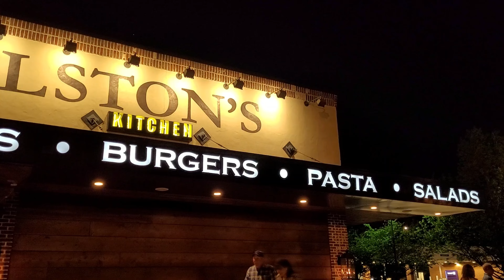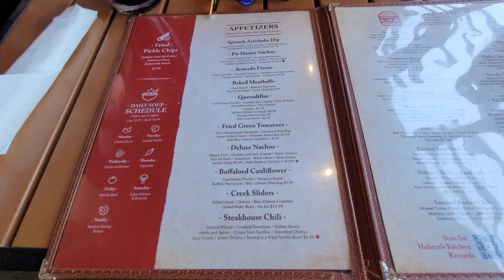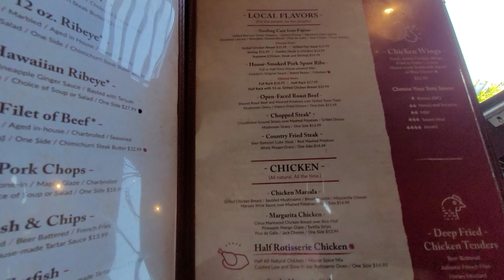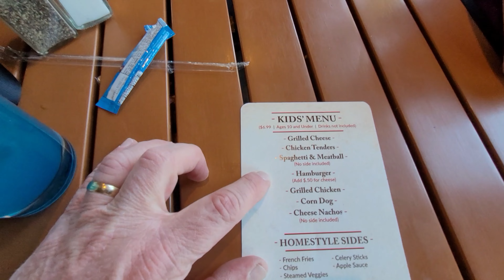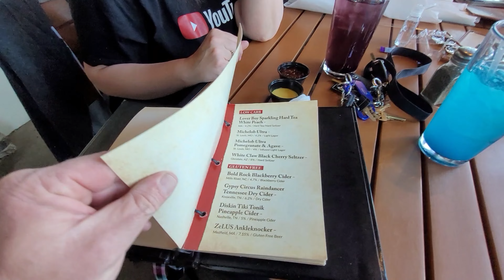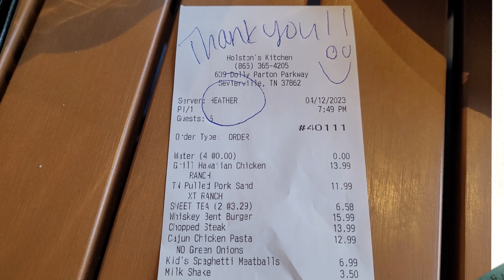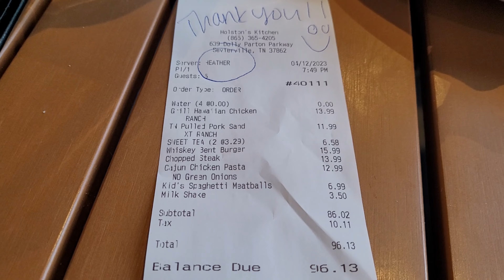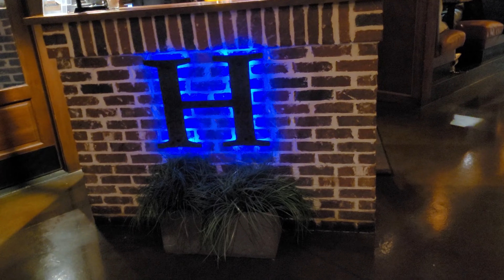HOLSTON'S KITCHEN REVIEW IN SEVIERVILLE, TN COLLAB WITH@vafunseekers SMOKY MOUNTAIN RESTAURANT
Check out this review of HOLSTON'S RESTAURANT, in Sevierville, TN. Just outside of Pigeon Forge, Gatlinburg, and the Great Smoky Mountains of East Tennessee. We sat down, and had a great meal, and even better, was our company, the @vafunseekers David, Cindy, and Carly. Really awesome folks, so check out their channel and their video review right
I had the Hawaiian Chicken over rice, with a salad, Christy had the BBQ Sandwich, Braden had an INCREDIBLE BURGER with brisket and beef! David had a chopped steak, Cindy had the pasta, and Carly the spaghetti, (AND A MILKSHAKE, LOL) Great food great people, and one awesome server named HEATHER!!

Made with FIlmora, try it for free today.